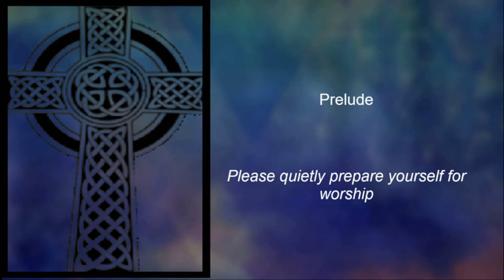December 18 Worship